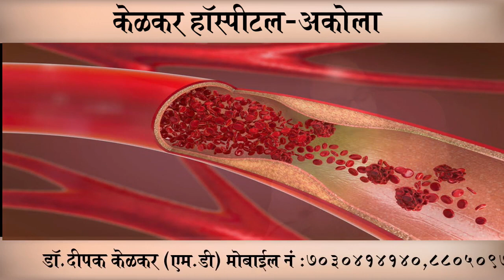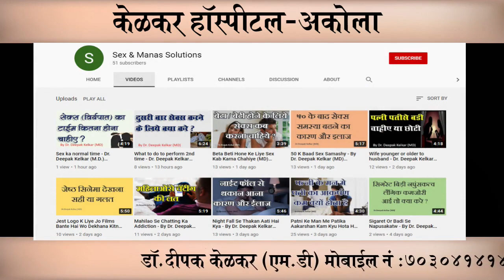Viagra Sex Tablet Good or Bad-By Dr.Deepak Kelkar [MD] Psychiatrist Sexologist, Hypnotherapist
# Viagra
# Sex Tablet
• Dr. Deepak Kelkar (M.D.)
• Psychiatrist
• Hypnotherapist
• Psychotherapist,
• De-addiction Specialist
• Sexologist

     3 )Kelkar Hospital Channel